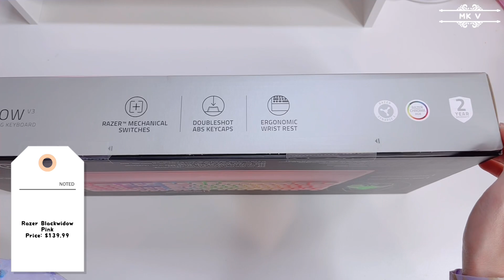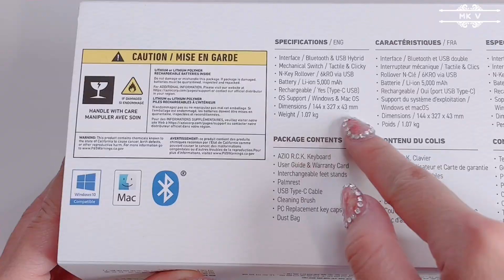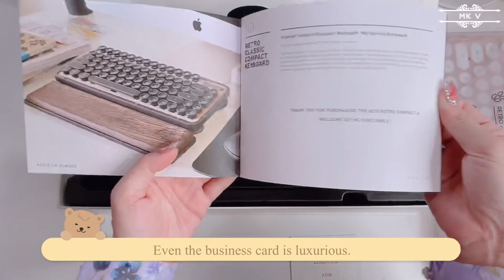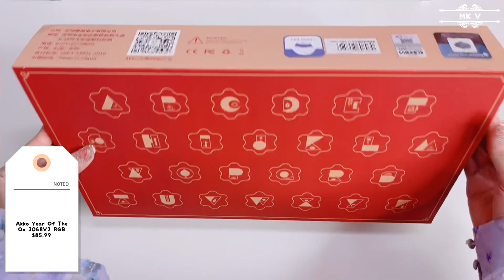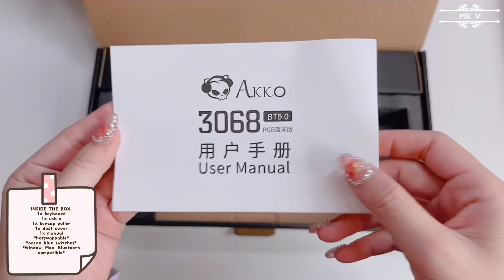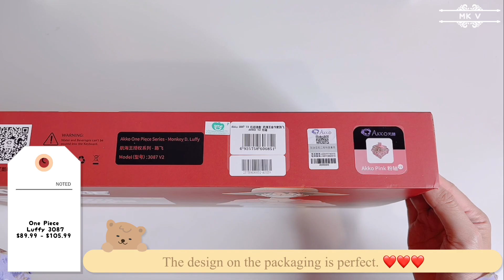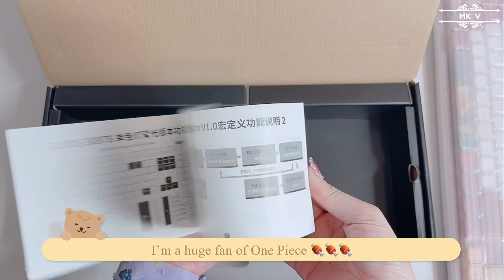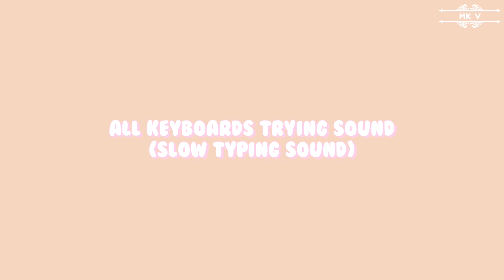Unboxing Haul Keyboards Edition Ft Akko, AZIO, RAZER 🍖🐮Pink, Gaming, Retro Keyboard| Typing Sound✨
6:52 ***changing***
12:49 ***typing***
🌟 Products Links :

Buy Akko Keyboards:
Ox

Buy AZIO Keyboard:
AzIO Retro Compact Keyboard RCK Posh

Buy Razer Keyboard:
Blackwidow Pink

  Echorobot's Chords pt. 2 by Artificial.Music

📍 Time stamp
Opening 0:00
Intro 0:05
Unboxing Razer Blackwidow 0:19
Unboxing AZIO RCK Posh 3:06
Unboxing Akko Year Of The Ox 8:38
Unboxing Akko One Piece Luffy 10:29
Outtro 12:16
Typing Sound Akko Luffy Pink Switch 12:48
Typing Sound Akko Ox Ocean Blue Switch 13:07
Typing Sound AZIO RCK Clicky 14:07
Typing Sound Razer Blackwidow Green Switch 14:44

Product featured in this video were provided for review and unboxing purposes. Thank you for supporting me.